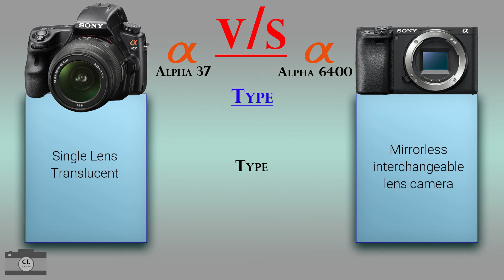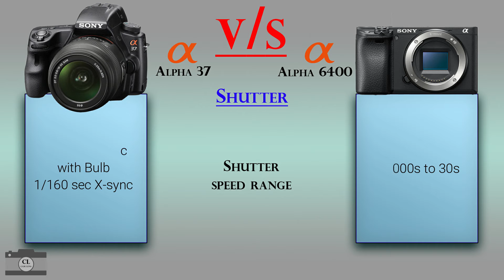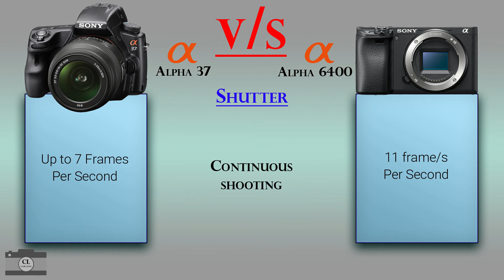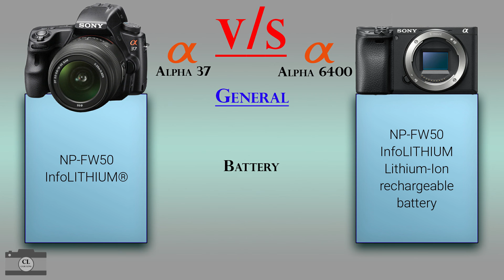Sony Alpha 37 vs Sony Alpha 6400